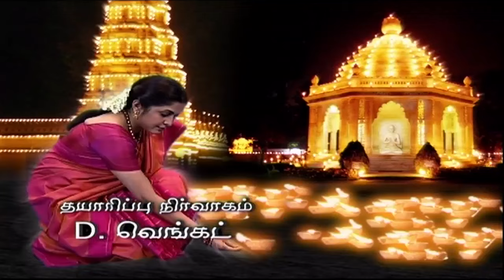Kalasam | Tamil Serial | Epi 43 | Sun TV | Ramya Krishnan | Vision Time